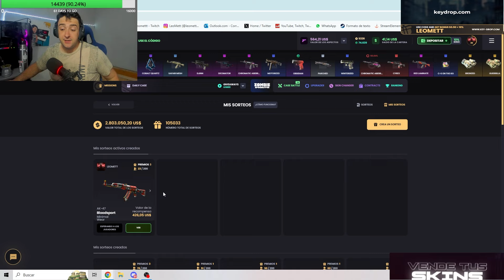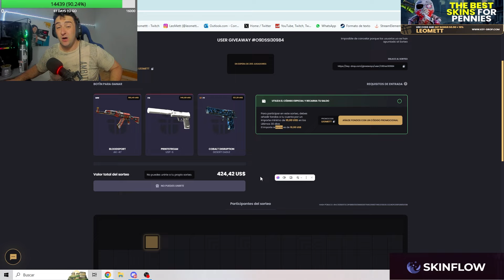UN HACKER que ES SMURF MUY DIFICIL de DESCUBRIR | CAZANDO HACKERS CS2 | LEOMETT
⚠️🔴↓ 𝐋𝐄𝐄𝐑 𝐈𝐌𝐏𝐎𝐑𝐓𝐀𝐍𝐓𝐄!!! ↓🔴⚠️

PARA el SORTEO de LA FAKA: ESCRIBIRME INSTA O DISCORD

DUDA CRACK